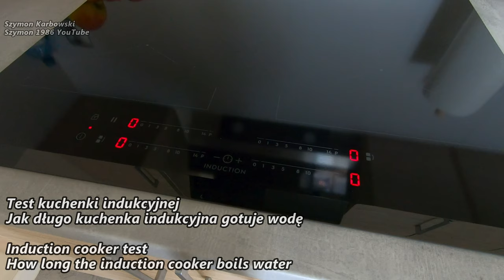Kuchenka indukcyjna test możliwości - gotowanie wody / Induction cooker - test - water cooking 1440p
Kuchenka indukcyjna test możliwości - gotowanie wody / Induction cooker - test - water cooking